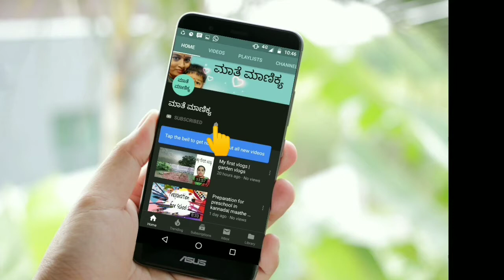hiccups ಮಕ್ಕಳಲ್ಲಿ ಬಿಕ್ಕಳಿಕೆಗೆ ಕಾರಣ ಹಾಗೂ ನಿವಾರಣೆ| Reason for hiccups in babies | Maathe maanikya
Hi friends,
In this video I m sharing how to cure hiccups in babies.